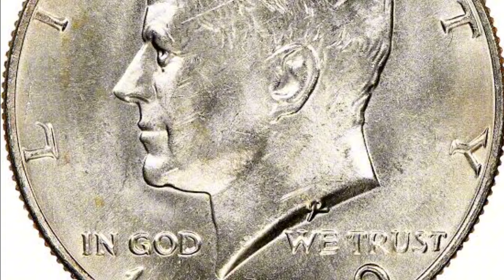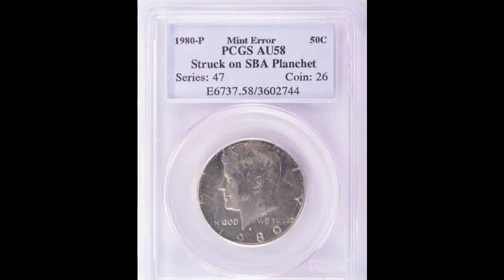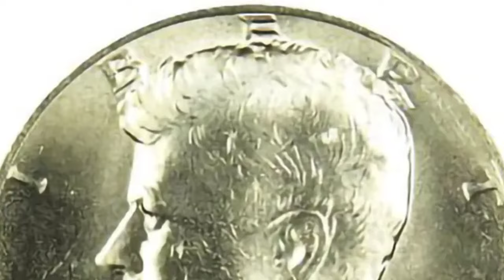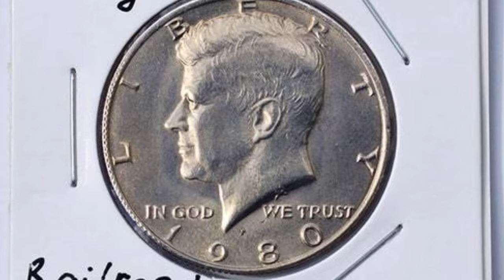DO NOT SPEND THIS 1980 COINS ! WORTH MONEY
🔍 Welcome to COINS OF ROSY! Your premier destination for uncovering the hidden treasures within your pocket change. 🔍

💼 Join our vibrant community and engage with our weekly videos, meticulously crafted to enlighten and empower you in the realm of numismatics. 💼

🎓 Our beginner-friendly approach ensures accessibility for all enthusiasts. Dive deeper into the world of coin collecting and coin roll hunts, while supporting fellow aficionados. Explore our carefully curated selection of featured channels and amplify your numismatic journey. 🎓

💎 Discover the invaluable coins lurking in everyday transactions, poised to elevate your collection or pad your wallet. Our expert insights and tips ensure you never overlook a hidden gem. 💎

📚 Pass on the legacy of coin collecting to future generations. Gift them the knowledge and joy of numismatics by providing them with a coin album and a roll of pennies. Share their experiences with us in the comments below. 📚

Explore the depths of our expertise with our informative video on "COINS WORTH MONEY," guiding you on where to sell your currency. 📌

1. "Most Valuable Coins 1776–1976 Bicentennial Quarter That are Worth A Lot of Money! Coins Worth Money" - Discover the worth of valuable Bicentennial Quarters! [Watch here]
2. "TOP Most Valuable - Rare penny nickels dimes quaretes Worth Big Money! COINS WORTH MONEY" - Explore rare pennies, nickels, dimes, and quarters worth big money! [Watch here]
3. "These valuable pennies are worth up to $86 MILLON—and they might be in your pocket COINS WORTH MONEY" - Learn about pennies worth up to $86 million that could be in your pocket! [Watch here]
4. "10 Most Valuable Pennies: Are These In Your Pocket Change? COINS WORTH MONEY" - Discover the top 10 most valuable pennies and see if they're in your pocket change! [Watch here]
5. "Top Most Valuable Coins - Rare Dimes, Nickels, Pennies & Quarters Worth a Lot Of Money!" - Explore rare coins worth a lot of money! [Watch here]

Feel free to adjust this further to fit your style and preferences!